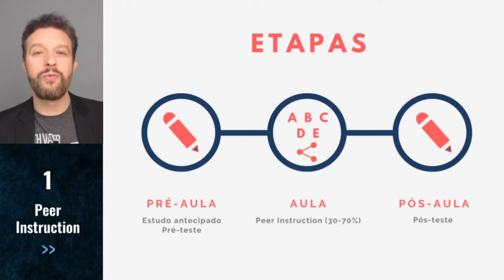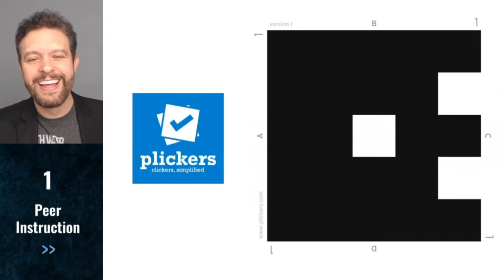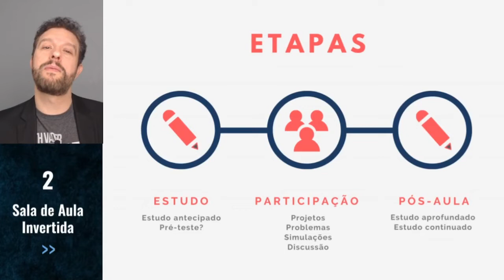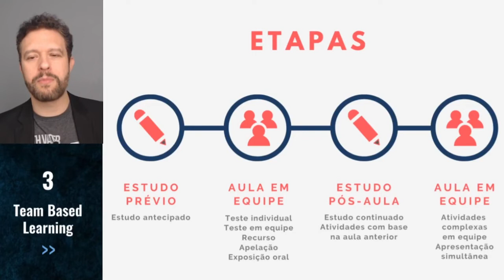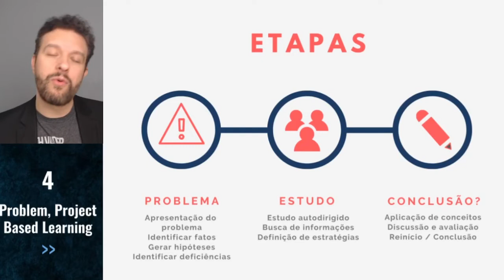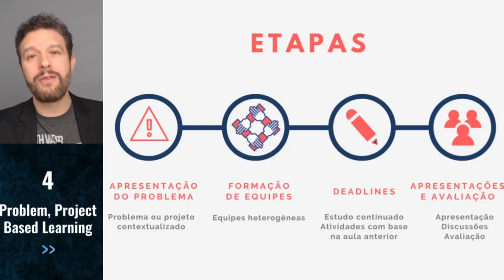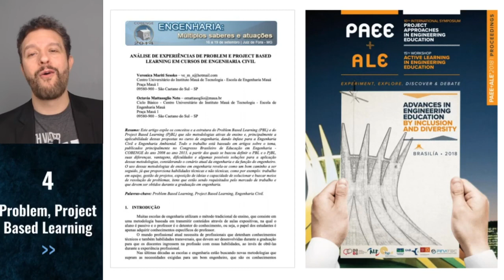10 Metodologias ativas modernas (parte 1)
Apesar de estarem presentes há muito tempo na Educação, nas últimas décadas se tornaram indispensável para o mundo moderno.
Este vídeo apresenta 10 metodologias ativas que podem te inspirar a refletir sobre sua prática pedagógica.